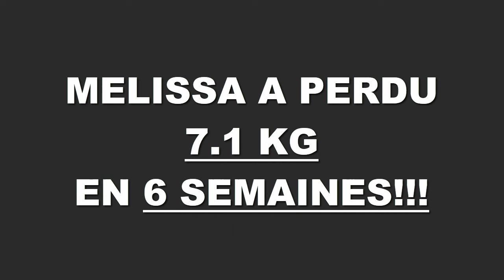Transformation physique rapide Rennes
Melissa à perdus 7,100 kgs en 6 semaines à la Training Academy